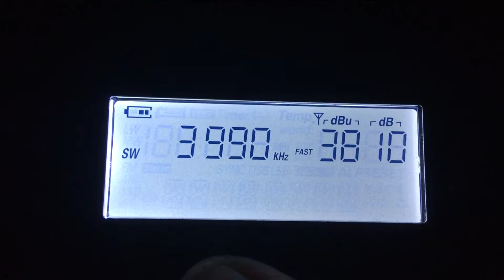[75m] - 3990 KHz- PBS Xinjiang (ug: language) (Urumqi, China, 3415km)